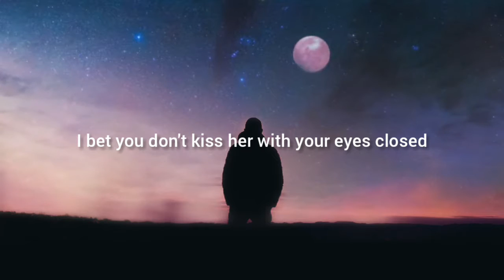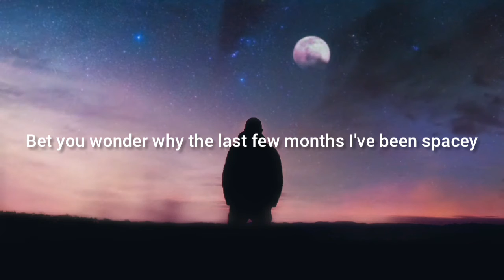Ellie Goulding, Juice WRLD - Hate Me (Remix) lyrics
🎤 Original Lyrics: Ellie Goulding & Juice WRLD - Hate Me

I bet you don't kiss her with your eyes closed
I bet you're still walkin' on a tightrope
Miss me so much, you've been goin' psycho
You ain't gotta say it, baby, I know

It's a thin line between all this love and hate
And if you switch sides, you're gon' have to claim your place
So baby, this time you're gon' have to seal your fate
Yeah baby, this time you're gon' have to seal your fate

And tell me how you hate me, hate me, still tryna replace me

Hate me, hate me, tell me how you hate me

[Chorus: Ellie Goulding with Juice WRLD]

It's a thin line between all this love and hate (Okay)
And if you switch sides, you're gon' have to claim your place (Okay)
So baby, this time you're gon' have to seal your fate (Okay)
Yeah baby, this time you're gon' have to seal your fate (Okay)